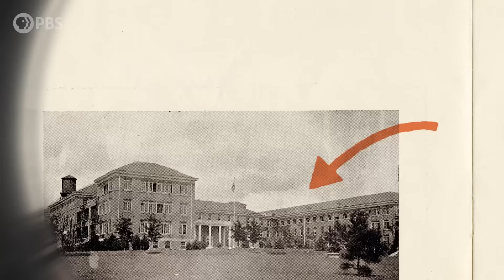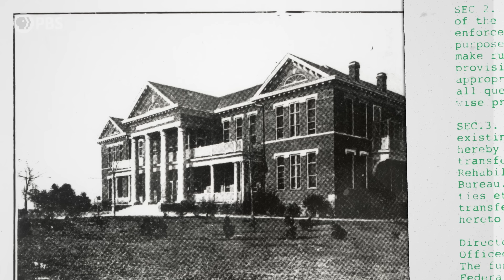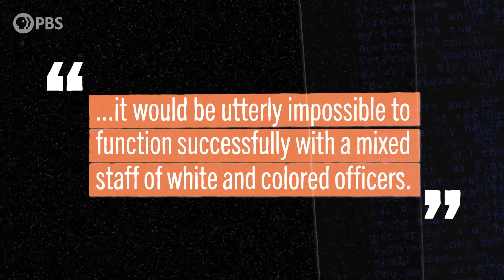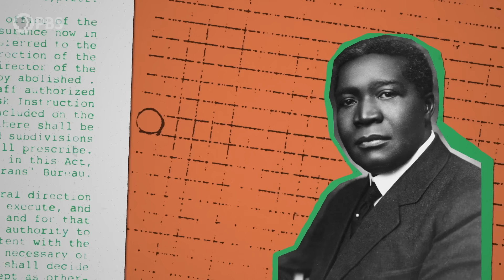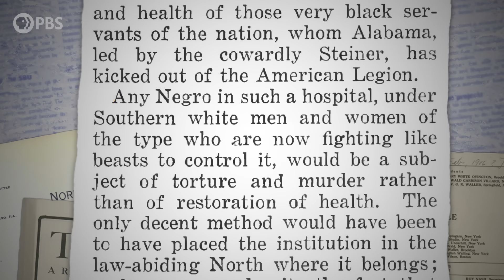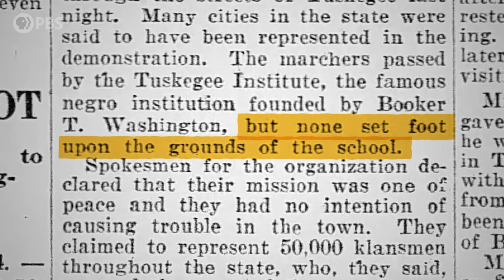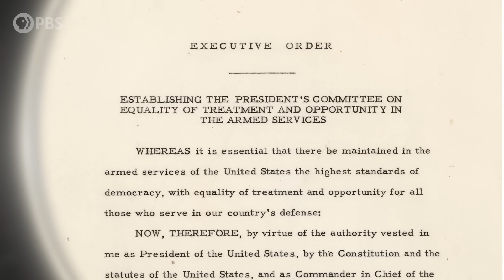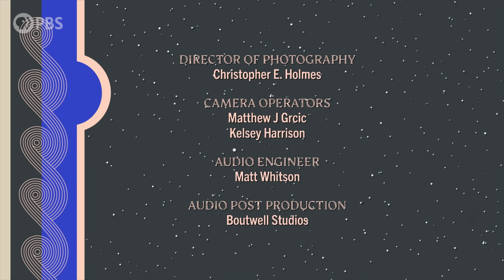Tuskegee: Where a Hospital Became a Battleground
How did the first Black VA Hospital spark the fury of the KKK? Established in 1923, the Tuskegee Veterans Administration Hospital was the first and only hospital to provide equitable healthcare to African American Veterans returning from WWI. This historic institution faced fierce opposition from the KKK, who sought to maintain segregation and control over the hospital. This video explores the Tuskegee VA's origins, its significance in the history of Black Veterans' healthcare and its battle against the KKK and Jim Crow America for civil rights and fair treatment. Discover the legacy and impact of the Tuskegee VA Hospital on the fight for equality and justice.

IN THE MARGINS is a new series that covers the history they didn’t teach in school, exploring obscure, yet captivating tales that offer unique insights into their time and place.

IN THE MARGINS is produced by Alabama Public Television, PBS Utah, and WHYY for PBS. This program was produced by Alabama Public Television, which is solely responsible for its content.

00:00 WWI & Black Healthcare
1:00 Why Tuskegee Institute?
3:18 Dr. Moton vs. Veterans Bureau
5:14 Dr. Moton vs. white supremacy
6:48 Why did the KKK march on Tuskegee?
9:42 Black Healthcare Today